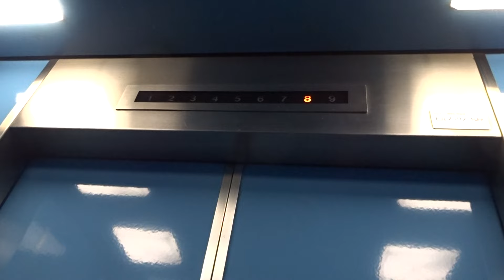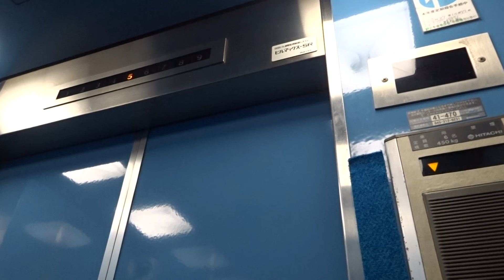Very Nice Old 1975 (md early 1990s) Hitachi Tr. Elev@Tsuchiya Building, Nishi, Yokohama City, Japan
Filmed in January 2016. This is a very nice find - an old Hitachi elevator from the mid-1970s, modernized in the early 1990s, but the call button panel is still original and also the old lamp indicator in the cab has been recreated. The building was completed in 1975.

Location: Tsuchiya Building (土屋ビル, 〒220-0005 Kanagawa-ken, Yokohama-shi, Nishi-ku, Minamisaiwai, 2 Chome−19−3), Minamisaiwai, Nishi Ward, Yokohama City, Kanagawa Prefecture, Greater Tokyo, Japan

Brand: Hitachi
Type: Traction
Year installed/modernized: 1975 / early 1990s
Floors served: 9 (1, 2, 3, 4, 5, 6, 7, 8, 9)
Serial: Unknown
Capacity: 6 persons or 450 kg